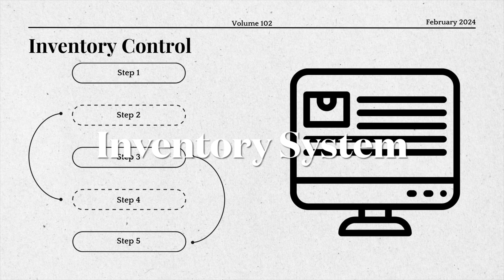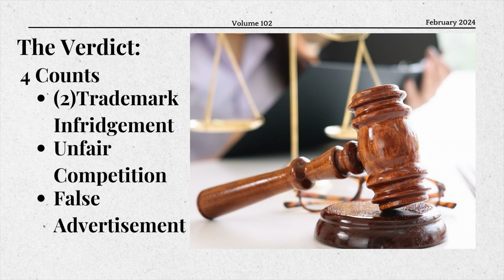Exposing Fake Chanel: What You Need to Know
Do you have an authentic Chanel or an unauthorized bag in your closet? Watch this video to find out the latest updates on authenticating a Chanel bag.

Sign up with my code HANDBAGHEAVEN1 and get $10.

Sources/Cite/Credits:
Chanel, Inc. v. WGACA, LLC, 18 Civ. 2253 (LLS) (S.D.N.Y. Mar. 28, 2022)

Chanel, Inc. v. WGACA, LLC, 18 Civ. 2253 (LLS) (S.D.N.Y. Sep. 14, 2018)

The case is Chanel, Inc. v. What Goes Around Comes Around, LLC, et al., 1:18-cv-02253 (SDNY).

“Chanel V. What Goes around Comes around: A Resale Lawsuit.” The Fashion Law, TFL, 9 Feb. 2024,

This video could contain certain copyrighted pictures or photographs that were not specifically authorized to be used by the copyright holder but which we believe in good faith is used for entertainment and educational purpose.

Song Name: Field Report by Founder

I am licensed by Apple, Inc. to use "Field Report" which is provided in the iMovie App from Apple, Inc."